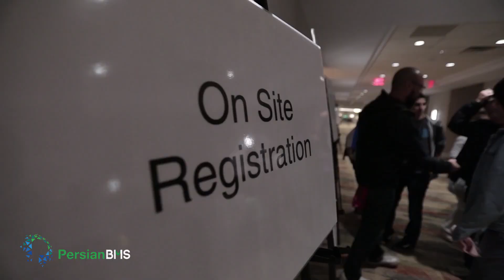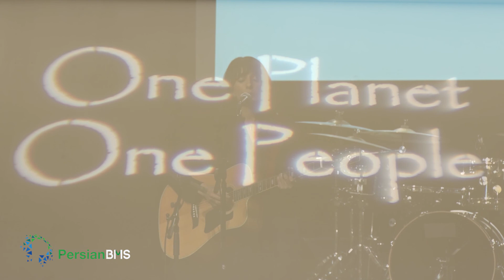گزارش کنفرانس آریزونا ۲۰۱۷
گزارشی از سی و سومین کنفرانس بهائی گرندکنیون که از تاریخ ۲۳ تا ۲۵ دسامبر ۲۰۱۷ با حظور ۳۰۰۰ نفر در شهر فینکس برگزار شد.